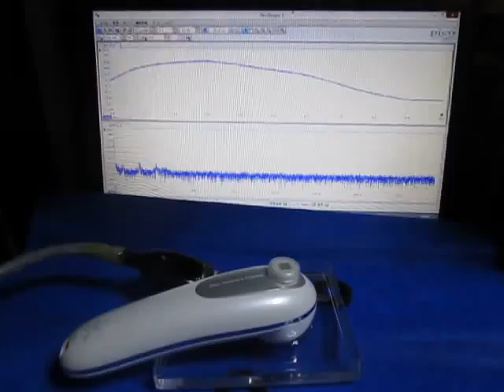超音波発振計測解析システム（超音波テスター）ultrasonic-labo